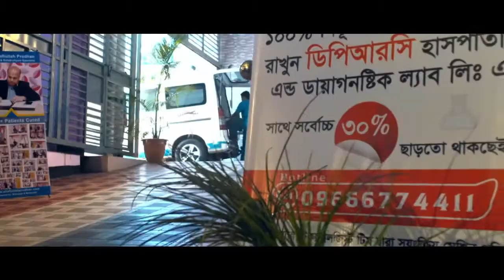কুঁচকিতে ব্যথা ও বাম পায়ে ভর দিতে কষ্ট ও ব্যথা হয় এবং মাংস শুকিয়ে গেছে | Rehabilitation